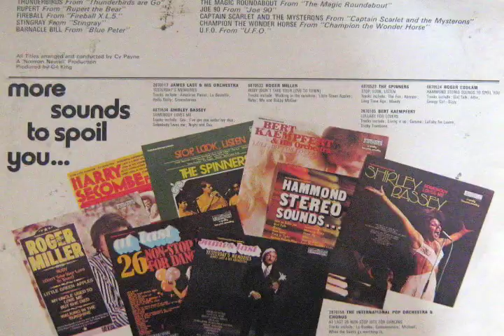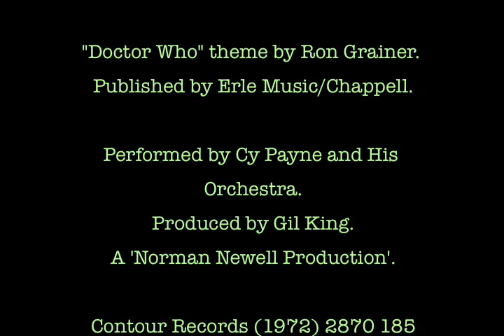'Doctor Who' Theme by Cy Payne (Vinyl LP), 1972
The 'Doctor Who' Theme performed by Cy Payne & His Orchestra on the 1972 (vinyl) LP, 'Children's TV Themes'.

Music by Ron Grainer. Published by Chappell Music.  A Norman Newell Production (Contour Records).